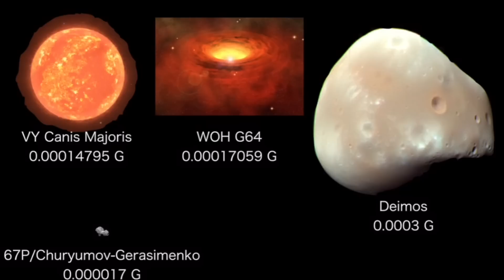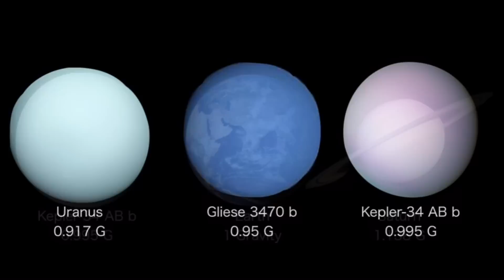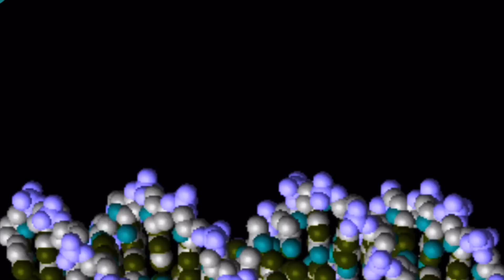Gravity Comparison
Special thanks

SONG
Different Heaven - Save Rhinos